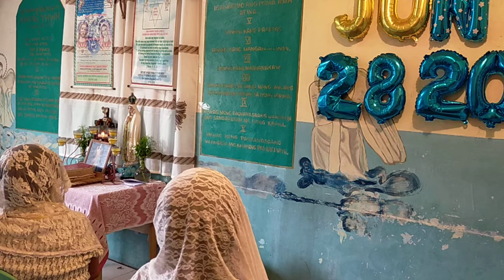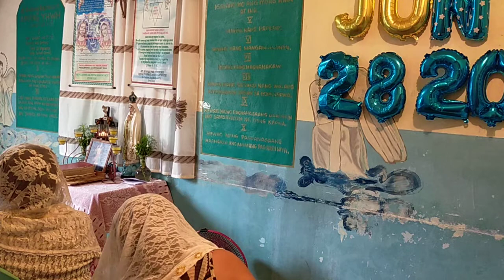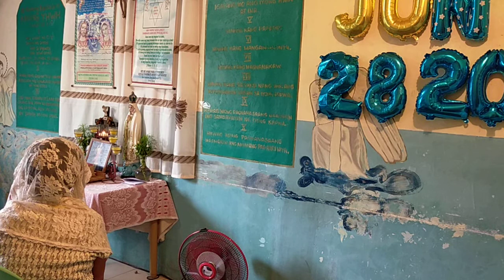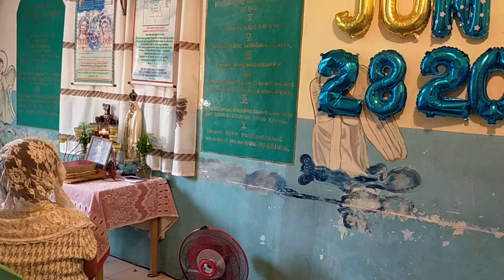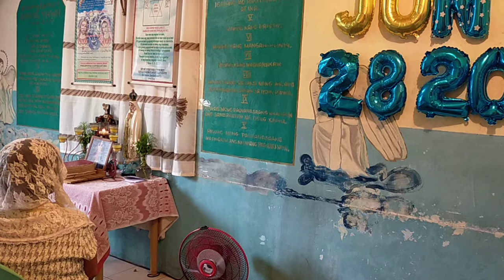Daily Prayer, Salmo 103 & Pananambhn Char, Bro. Enteng Tiberio, Yumao na, June 28, 20, Novaliches,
VID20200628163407   Bro. Enteng Tiberio, Yumao na, June 28, 2020! sa araw na ito, ang isa sa ginoo sa Bagong Jerusalem, dito sa Novaliches ay binawian na ng buhay, Siya ay pinuspos ng mga regalo ng Espiritu Santo
Bilang isang Charismatic Glossolalista.
Bilang isang Charismatic na Tagapamuno sa Pananalangin para sa mga yumao
Bilang isang Charismatic na Kapatid. Musical Director
Salamat sa iyo ginoong enteng!!!

9 Ang mga dating pahayag ko ay natupad na.
21 Sapagkat darating si Yahweh mula sa kalangitan,

Spiritual Theory, Amang YHWH Family Ministry, Soaking Prayer, Prayer for Peace and Prayer For Soul, Bagong Jerusalem

Friday, 8:00pm - 10:00pm, Northwind, Sundivion
Saturday, Prayer For Peace, 2:00pm - 10:00pm, Northwind, Sundivion
Sunday, Prayer For Family, 2:00pm - 10:00pm, Northwind, Sundivion
Tuesday, San Bartolome Parish, 6:00pm - 9:00pm,

Sefanias 3: 9 “Oo, sa panahong iyon ay babaguhin ko ang pananalita ng ...